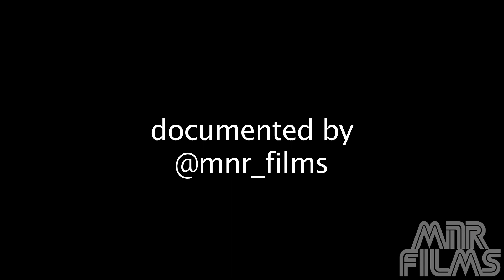Vagabond Maurice Interview on B.A.D Waves Radio (Que4 Radio) Documented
Vagabond Maurice stops by B.A.D. Waves Radio, live on Que4 Radio, to speak on the creative process of his latest LP – A Garden at the End of the World. Here, discussion dives into his past experiences, the meaning behind some of the lyrics, as well as the influences of 90s pop culture spanning from Jazz, to Blackness, to Anime.

This interview was conducted by Warren Phynix Johnson, Amy Schwartz & Derek Schleelein, and documented by @MNR_FILMS. Vagabond Maurice’s LP is available now, streaming everywhere: